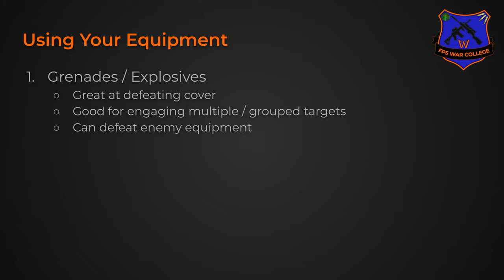What OTHER Games Should I Play? and What You Missed... (Wheezy's Weekly Wrap-Up!)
I like more than just shooters... do you?

Timeline: